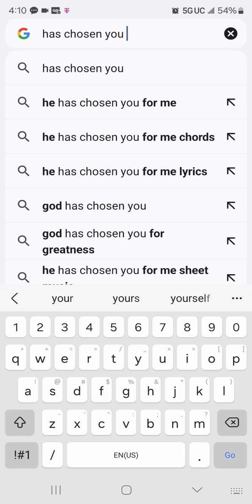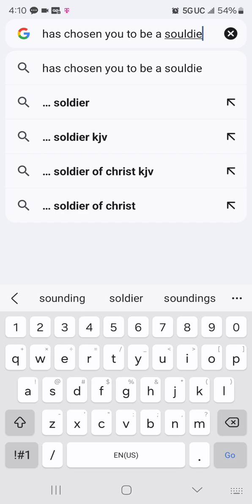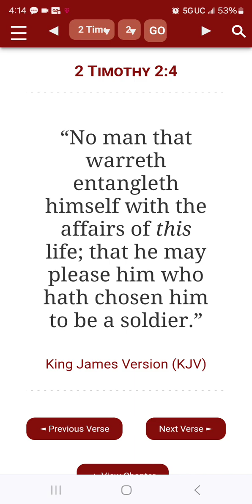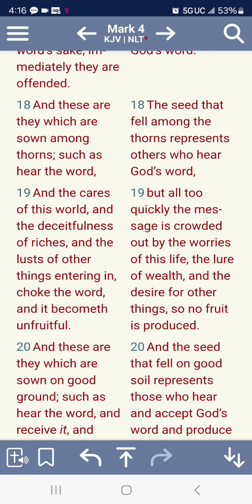Throwing the baby with the bath water🛣